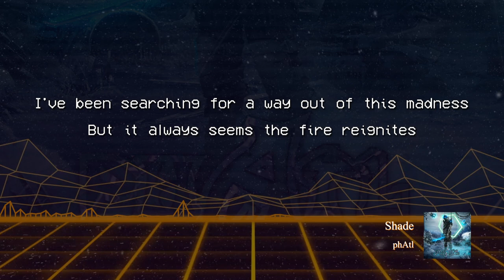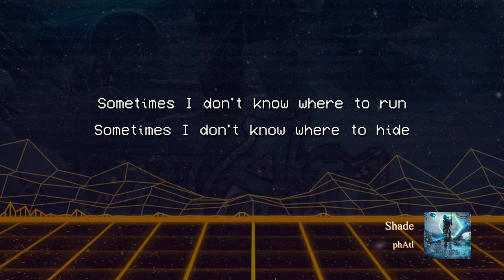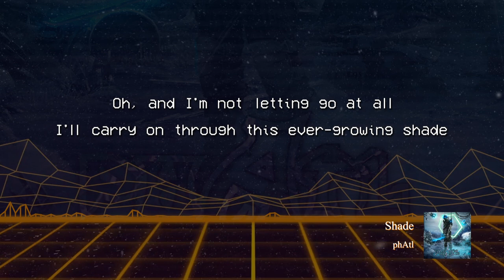Shade Volume 1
As we fall deep within
Time goes by and shrouds our light
So we shall bid to thee
An eternal night as darkness falls
And we feel our darkness rise
As we fall deeper down
The light fades to shades of gray

 Lyrics

I’ve been feeling like on another planet
Where everything I see is black and white
I’ve been searching for a way out of this madness
But it always seems the fire reignites
Oh, will this feeling ever end?
Your shade’s still hunting me, I’m not the one to blame
Oh, I felt your essence the other day
And it’s so hard to carry on, with this ever-growing shade

 Sometimes I don’t know where to run
Sometimes I don’t know where to hide
Darkness’ gaining space so deep inside my mind
But with the wind and through the waves
I still hear the vow I made
Giving me the strength to carry on, oh
Oh, I ain’t so sure where I’ll end up
Oh, and I’m not letting go at all
I’ll carry on through this ever-growing shade